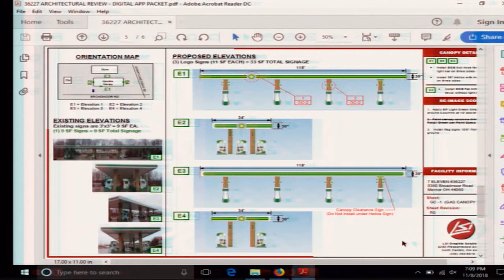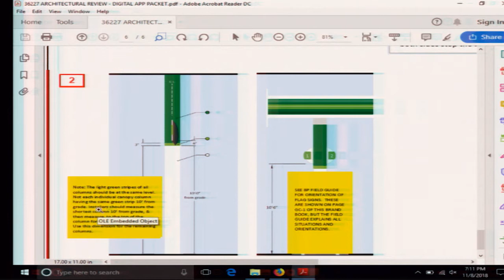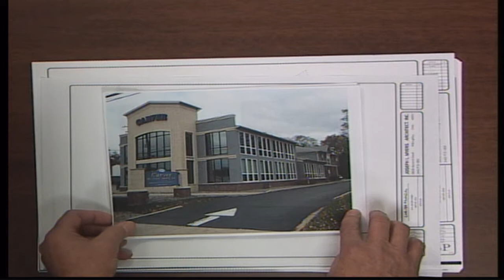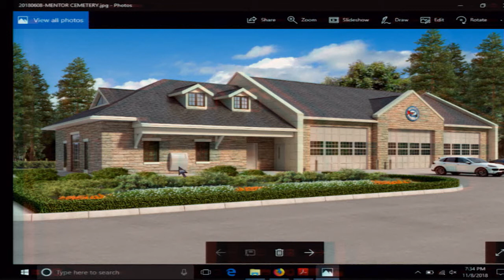Planning Meeting November 8, 2018